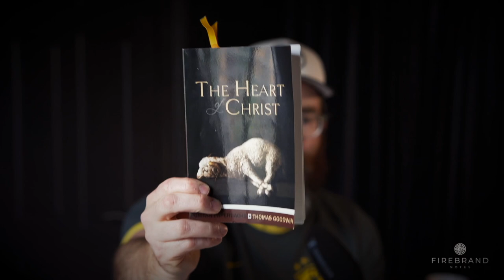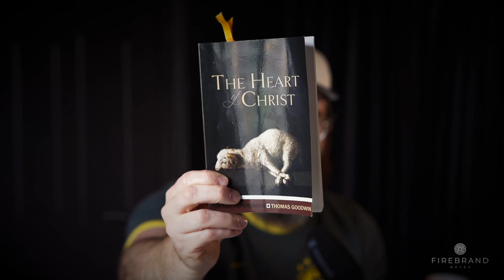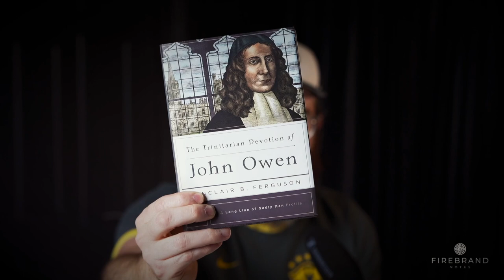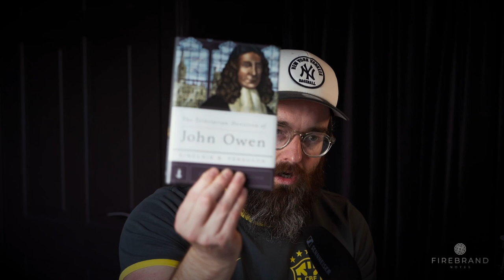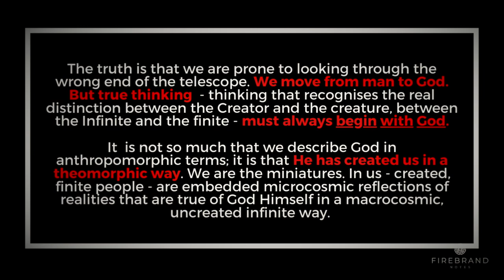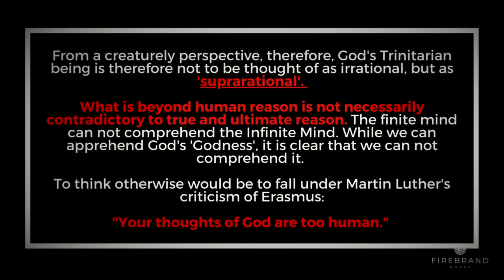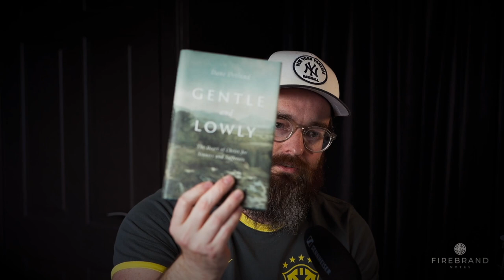Your Thoughts of God Are Too Human (From God to Man) 🤯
This 20 min video explains what is probably the most important theological thought that will help you to both:

1) Correct false christians/churches
2) Rebuke false religions and
3) Encourage true disciples of Jesus Christ.

“It is impossible to read too much, but always keep before you why you read. Remember that “the need to receive, recognize, and rely on the Holy Spirit” is before all else.” (Oswald Chambers)

*FEATURED BOOKS*

1) Gentle & Lowly (Dane Ortlund)
2) The Heart of Christ (Thomas Goodwin - 17th C. NOT 16th)
3) The Trinitarian Devotion of John Owen (Sinclair Ferguson)

Are you being obedient to the one thing that Jesus has told you to do?

“The main characteristic which is the proof of the indwelling Spirit is an amazing tenderness in personal dealing, and a blazing truthfulness with regard to God’s Word.” — Chambers

Maranatha/love

N&M xx